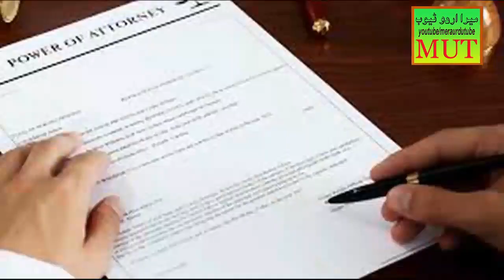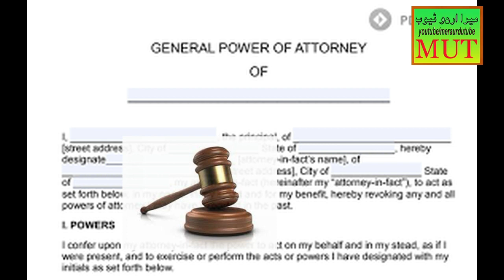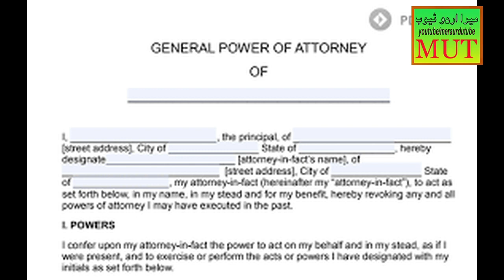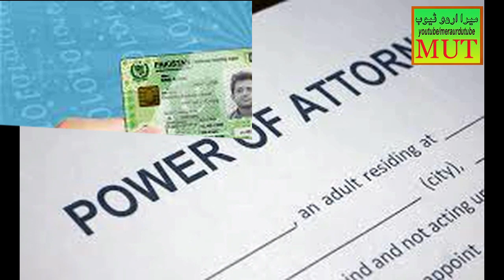Power of Attorney kia hai? General or Special Power of Attorney | Cancellation of Power of Attorney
Is video main Power of Attorney kay bary main bataya jaraha hai. General power of attorney or Special power of attorney main kia fark hai? or Power of Attorney ko cancel kaisy karwaya jata hai. mukamal maloomat kay lye video dekhyn.
Cancellation of Power Of Attorney |  Ibtal nama kia hai? Revocation of Power of Attorney?